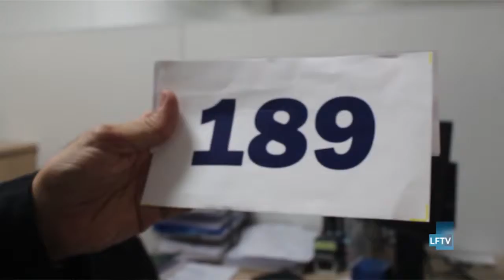Minuto LFTV News 31-01-2020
A LFTV separou alguns destaques da semana para você! Confira: